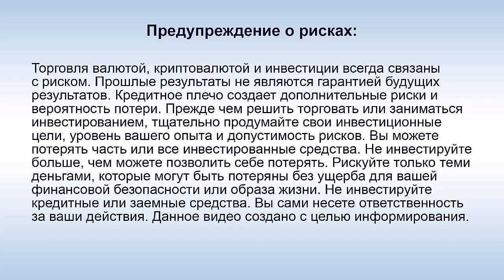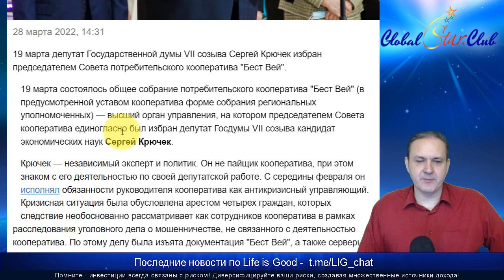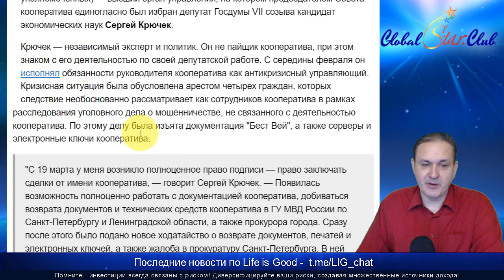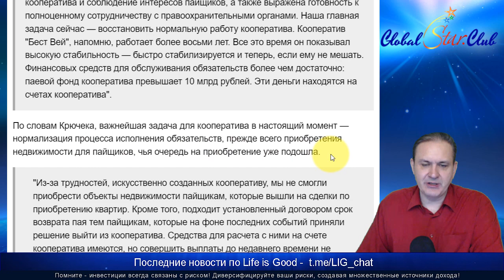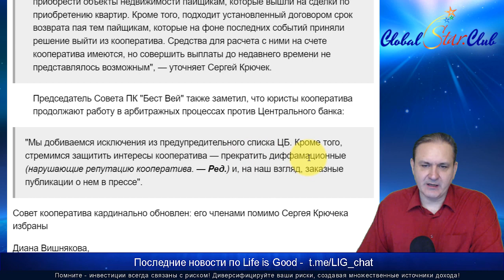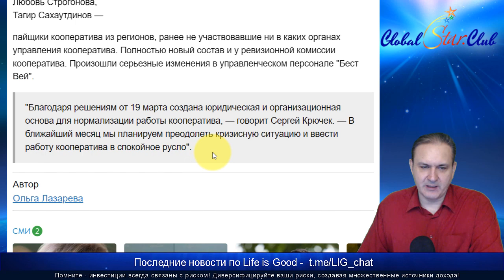BestWay - С. Крючек: "Создана юридическая и организационная основа для нормализации работы"